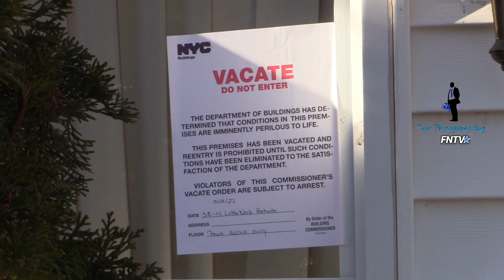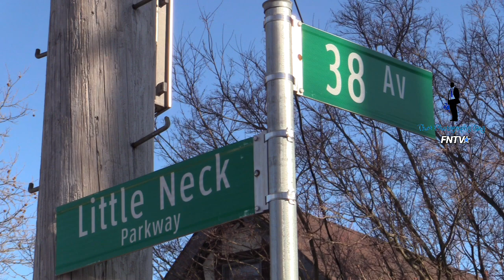Driver crashes into two houses after having medical incident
January 28 2023 - QUEENS, New York

Car drives through three yards and crashes into a house at 38-14 Little Neck Parkway at around 7am.

The drivers injuries are unclear at this time.  According to one of the homeowners on the block, the driver had a dead stare sitting at a light before hitting the gas and plowing into the home.

Video by Martin Callender
That Photography Guy
(Freedomnews.tv)